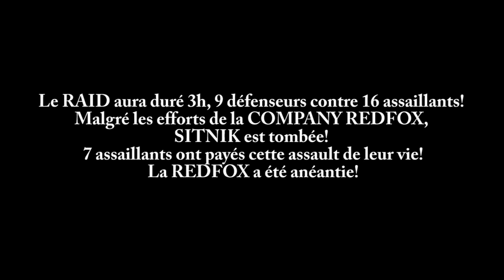Le RAID-ON de la COMPANY REDFOX! #4.1 (DAYZ RP)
Salut les geeks, sur la chaine du gaming pour le fun, au programme: du live, des fail,  du jeu du jeu et du jeu! Retrouvez moi sur Facebook: VicK22: pour les infos, les Live, les concours et les cadeaux...